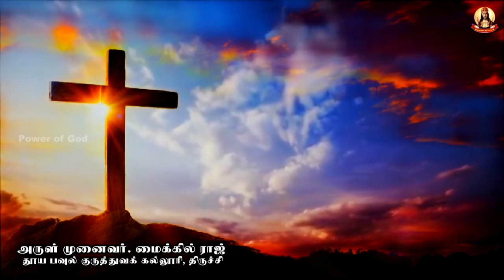🟢✠ இரவு மன்றாட்டு ✠ வியாழக்கிழமை ✠ 07 OCTOBER 2021 ✠ Rev. Dr. Michael Raj